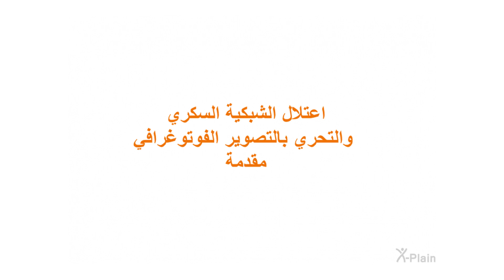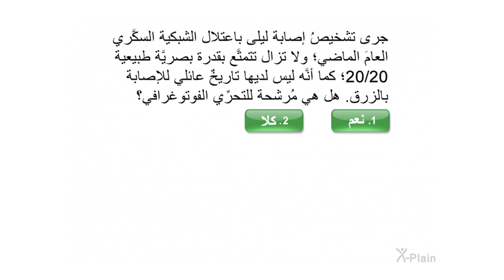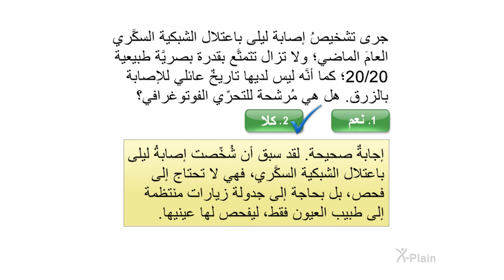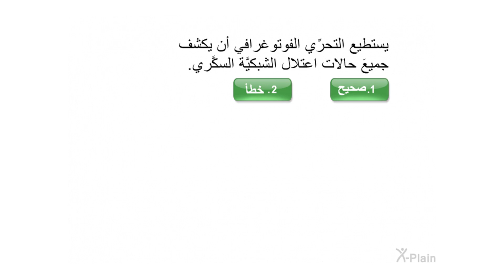اعتلال الشبكية السكري والتحري بالتصوير الفوتوغرافي - اختبار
هذا الاختبار مخصص للفيديو التعليمي اعتلال الشبكية السكري والتحري بالتصوير الفوتوغرافي

ot0101a2 Diabetic Retinopathy and Photographic Screening (Arabic)